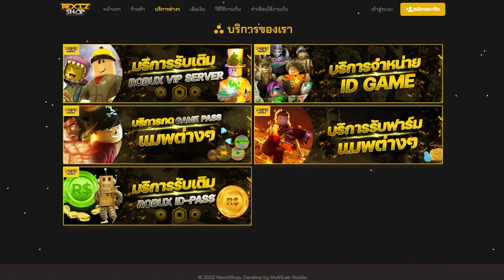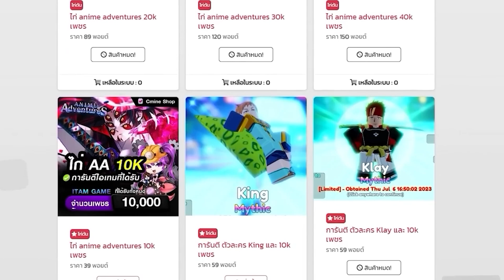All Star Tower Defense - สอน solo Exp EX ด้วย Gojo เวล1 Full Auto Skip!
Lawabux บริการ gift gamepass ราคาถูก!

บริการขายไก่ตันแมพต่างๆ Rexiz shop!!

Cmine Shop ร้านเติมโรบัคราคาถูกพร้อมไอดีไก่ AA